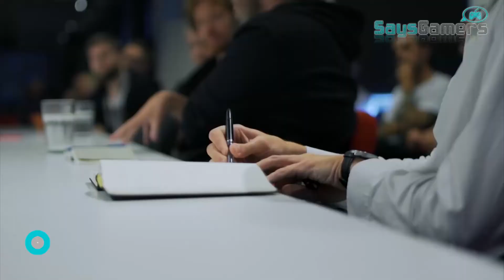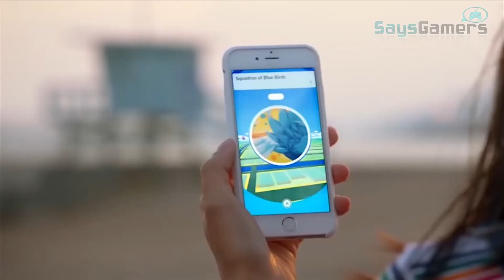SaysGamers Ep 25: Al compas de la guerra... Avatar, Shadow of War y lanzamientos unicos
Nuevo episodio!! su noticiero gamer esta de nuevo con ustedes y la mejor informacion de la semana anterior y algunos de esta SaysGamers llega con el Episodio 25 vamos con poder con Wildlands y reseñas espectaculares de productos de pelicula y una retroferencia para acelerar motores asi que a verlo chic@s y no se olviden de darle like y compartir con todos sus conocidos... asi que a darle con todo al gaming ponganse comodos y presionemos START!